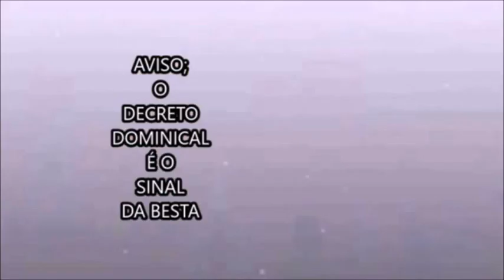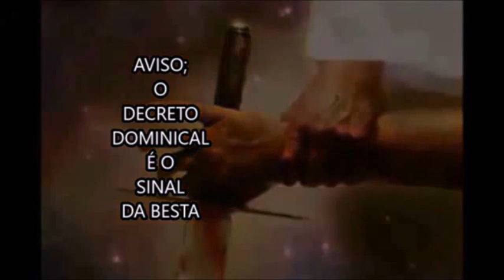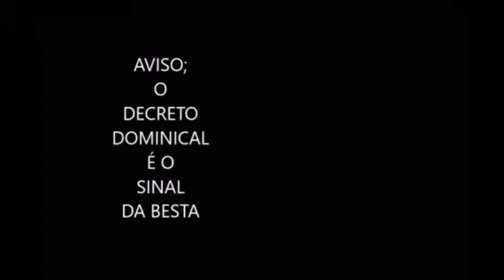ESTUDOS CARTAS AOS ROMANOS